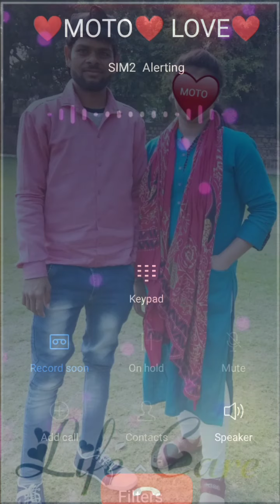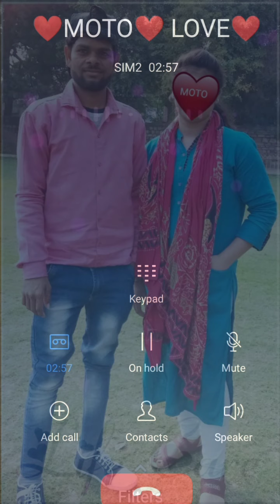👉#// Bewafa Tera // ❤️ Masoom Chehra // 👈 💔Dil Lagane // Coll Recording 📲 Breakup Hone Se Bacha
K.D.Dancer.. //👉 📲Coll Recording 📲👈// Gf Se Breakup Hone Se Bach Gya💔 // ❤️❤️# Bewafa Tera // Masoom Chehra // Dil Lagane Ki. //